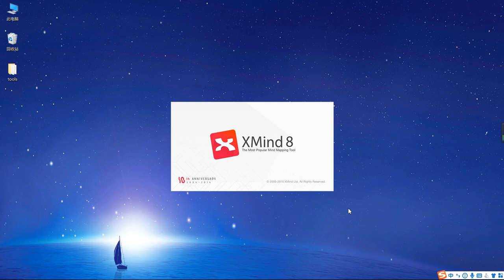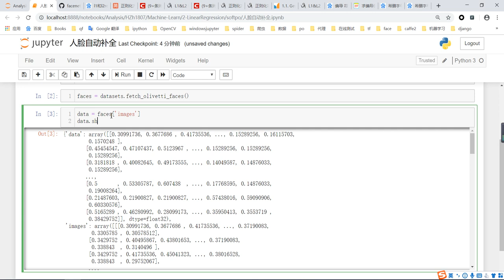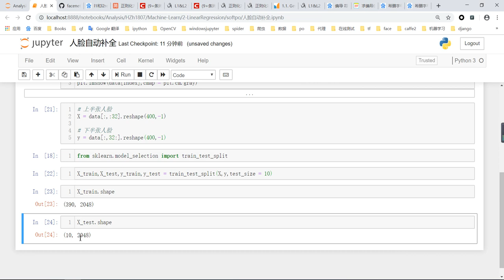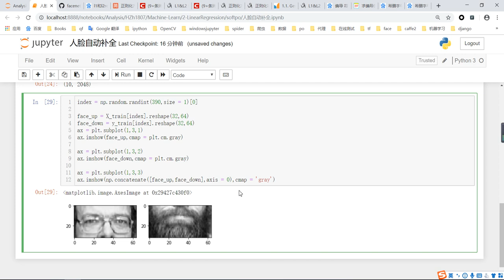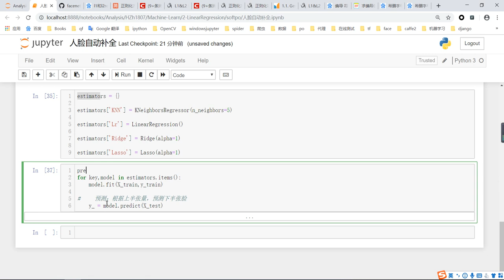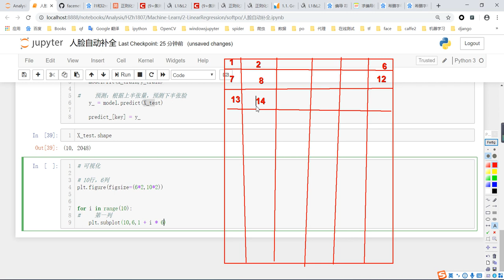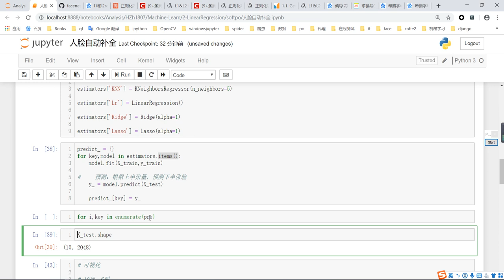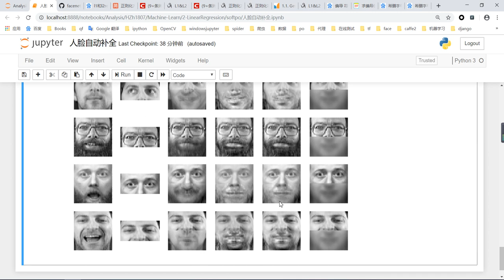千锋Python教程：077 回归自动补全下半张人脸